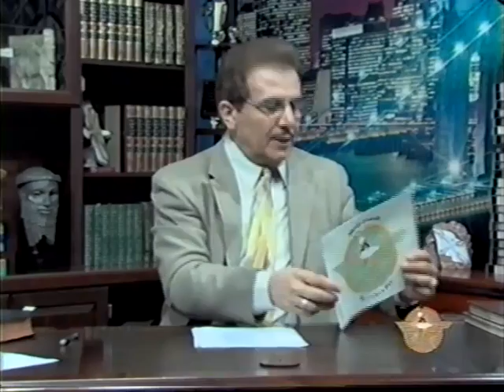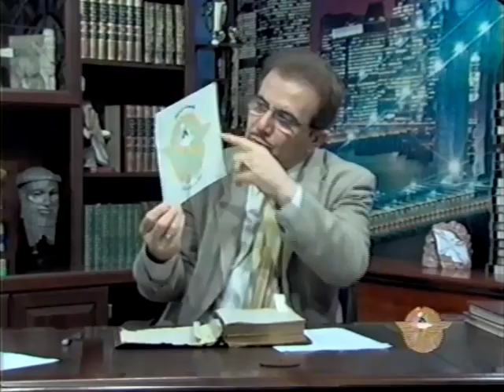Sargon Dadesho: Facts about the Assyrian Nation (Part II).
The true name of God "Aheya Ashur Haya" (I am the living God).
Moses contradictions in Tablets of Covenant.
Qeshta D'Alaha Ashur & the story of Nabu-Kudor-Ashur of Babel.